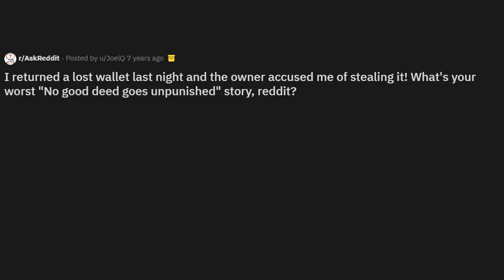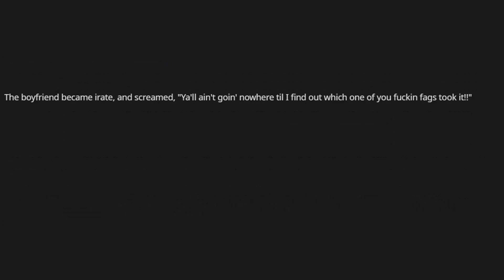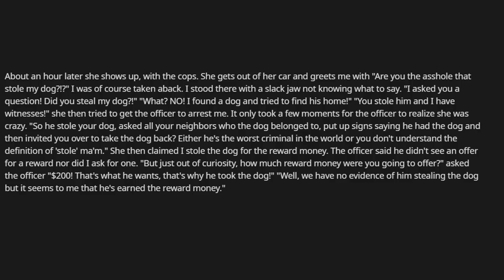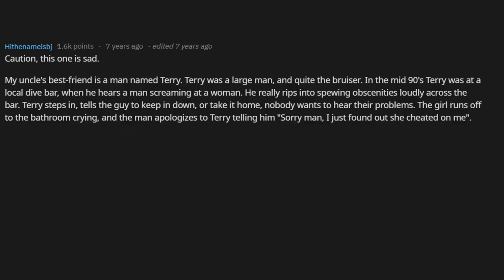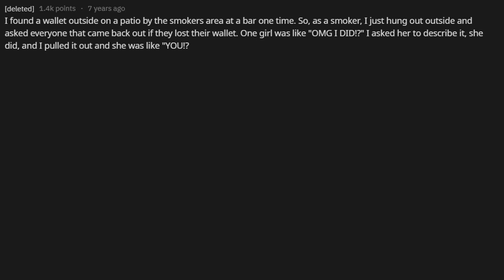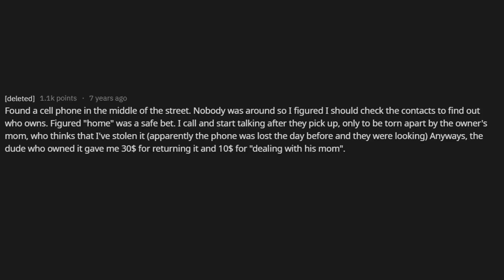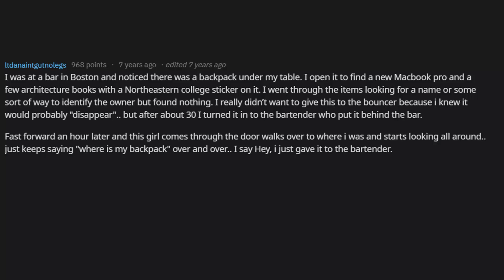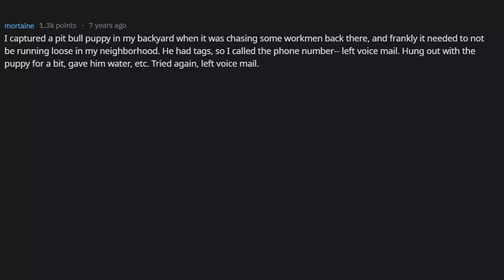What's Your Worst "No Good Deed Goes Unpunished" Story? (r/AskReddit)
r/AskReddit I returned a lost wallet last night and the owner accused me of stealing it! What's your worst "No good deed goes unpunished" story, reddit?